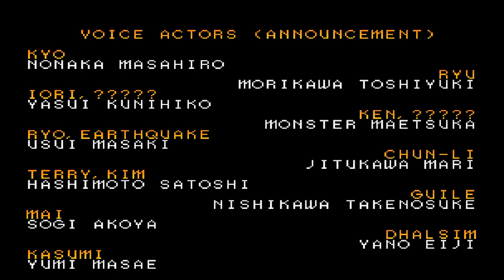SNK vs. Capcom: SVC Chaos Final Balrog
SVC Chaos: SNK vs. Capcom es un juego de peleas de SNK. Es el cuarto y último crossover entre SNK y Capcom. Fue uno de los últimos lanzamientos de Neo Geo
Plataformas: Neo-Geo, PlayStation 2, Máquina de arcade, Xbox
Género: Videojuego de pelea
Modo: Videojuego multijugador
Serie: Capcom vs. SNK
Distribuidores: SNK, Capcom, UTV Ignition Entertainment, Mega Enterprise, SNK NeoGeo
Desarrollador: SNK
Fecha de estreno inicial: 24 de julio de 2003